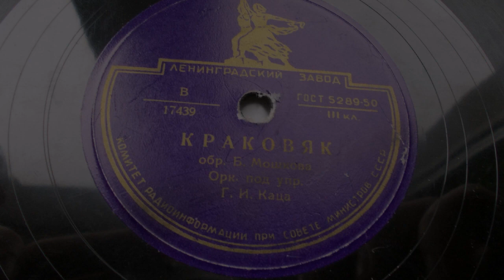Оркестр п-у Г. Каца – Краковяк (Запись 1949 года)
17439
КРАКОВЯК
обр. Б. Мошкова
Оркестр п-у Г. Каца, запись 1949 года.